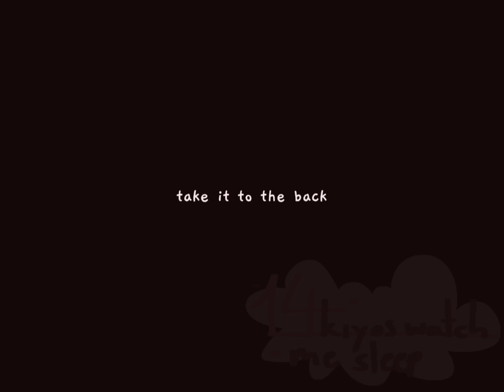bubble pop electric! (sunker)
i want marker tpot

time taken: about six hours (😭😭)
apps used: alight motion (animation), ibis paint (illustration)
characters used: marker (bfdi), sunny (oc)

uhh yeah